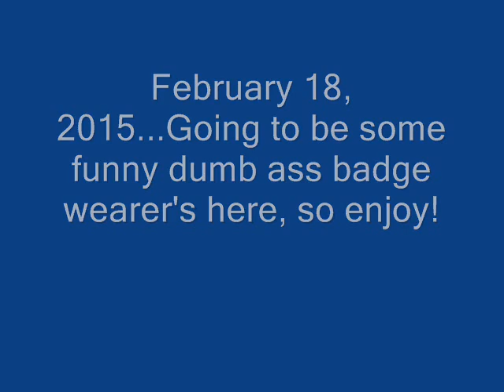Rogers/Bentonville, Arkansas-72756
Funny and silly dumb badge wearer's.